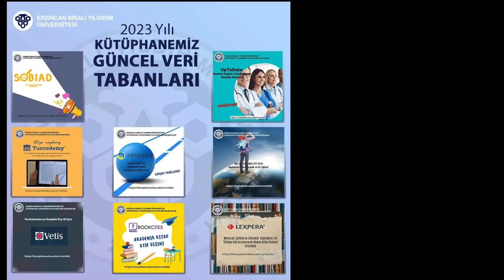EBYÜ Memnuniyet Anketi Sonuçlarına Göre Yapılan İyileştirme Örnekleri